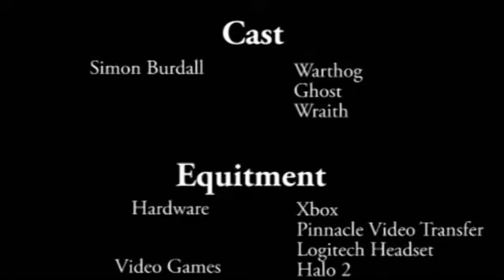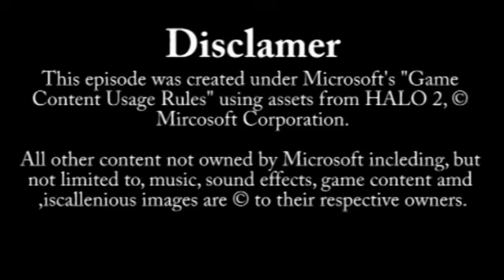Warthog & ME Episode Two: I Spy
Down a cave what can you do, well you can play "I Spy".